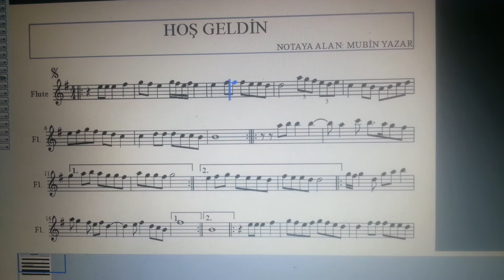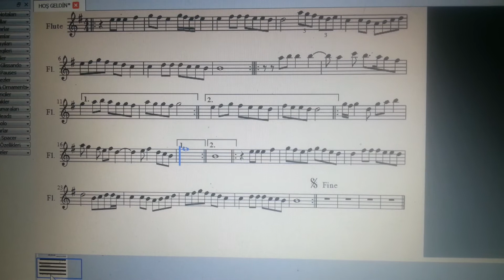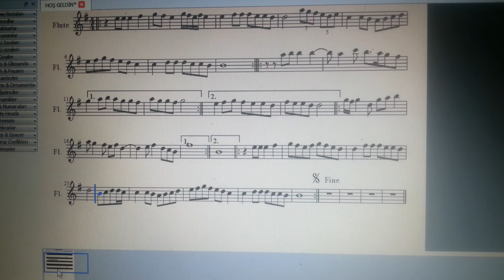hoşgeldin (hoş geldin) - nota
arkadaşlar binbir emekle şarkıyı notaya aldım.
umarım işinize yarar.
mubin yazar